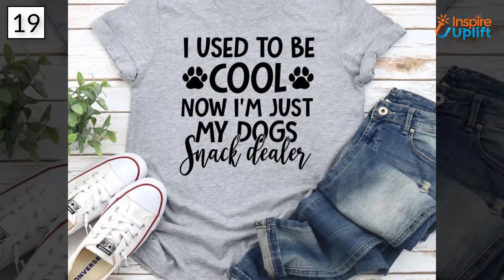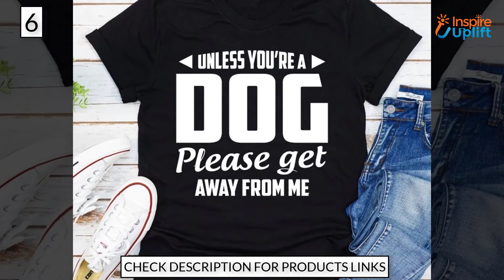20 Best T-Shirts For Ladies Who Own Dogs & Love Their Company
Girls who own pups at home consider themselves their mommies. If you know someone like the one, surprise her with an exciting gift like a messaged t-shirt. Thereby, you are suggested to check these best t-shirts for ladies and grab the one for your friend.

Keep watching our content!